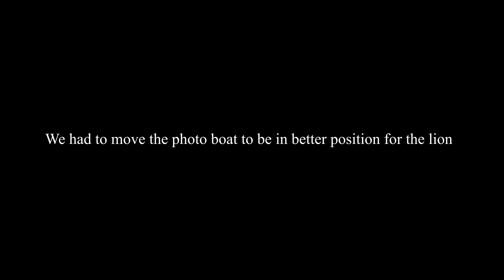Shooting Wildlife In Low Light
Shooting Wildlife In Low Light | WE came across these big male lions feeding on an elephant carcass in low light conditions. When shooting in low light there are some important things to remember which are outlined in the video.

Pangolin Photo Safaris operates in the Chobe, Northern Botswana throughout the year. In our opinion, The Chobe National Park is the best year round wildlife photography destination in Africa – and that’s why we are based here. Pangolin Photo Safaris operates in the Chobe, Northern Botswana throughout the year.

All our game activities – on the Chobe River and on land within The Chobe National Park are hosted by the Pangolin Photo Hosts who feature in these films. Whether you are a seasoned professional or absolute beginner, everyone is welcome at Pangolin Photo Safaris.